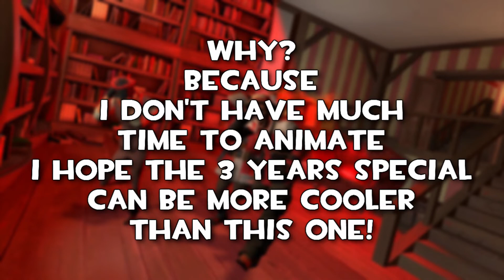Dreams (2 Years Special Edition)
Oh, hey! So, this is the last remake from the 2 Years Special, the original animation looked good, but after rendering, it looked like a shit, so here's the story, but with a very different dream and finally with the characters from my "cinematic universe" so, i hope you enjoy and i hope i can make more videos, because i've promisses a lot of things, but i have never made these things, so, see ya! :)

Musics on credits! They're amazing composers as always :)

Maps on credits too! Amazing creators, like the one who did gm_bricolage

Bye!